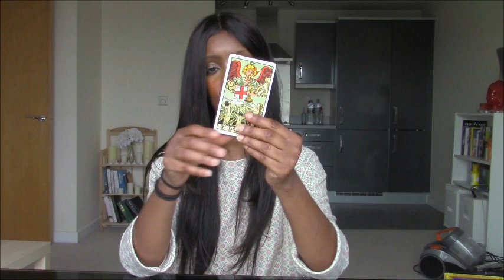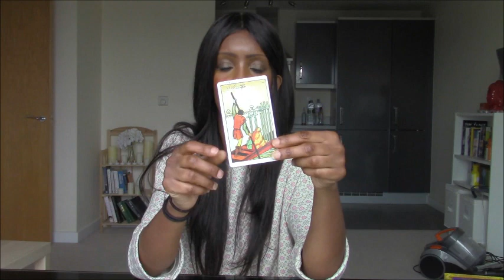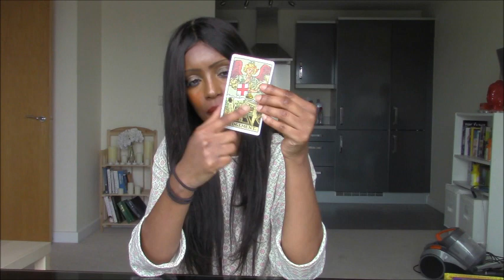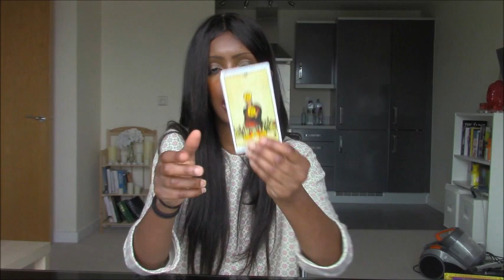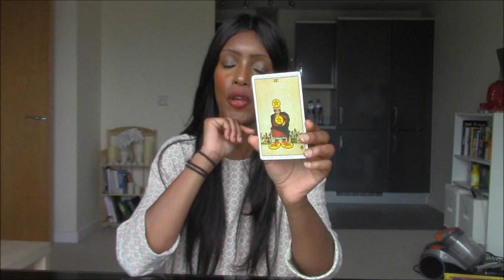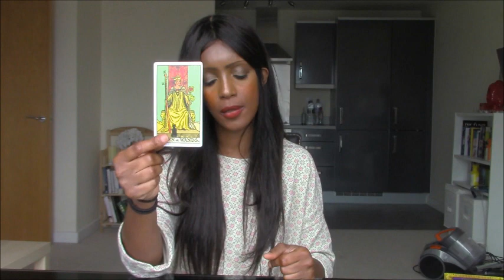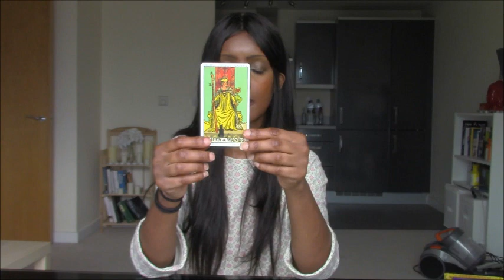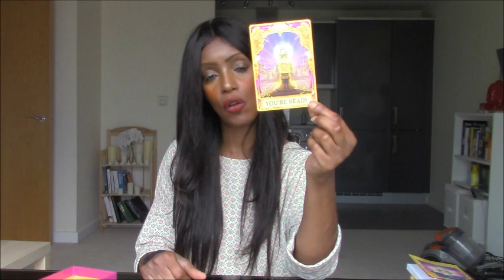SCORPIO JULY 2016 GENERAL TAROT FORECAST